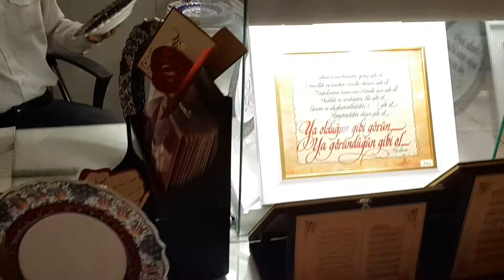Calligraphy Goway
Açıklama